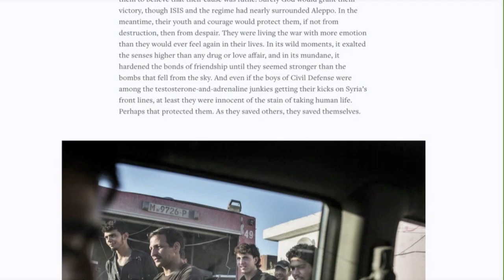2014 THE ED CUNNINGHAM AWARD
Best magazine reporting in print or online on an international story:
Matthieu Aikins and Sebastiano Tomada-Piccolomini, Medium/Matter, for “Whoever Saves a Life”

In the best tradition of wartime storytelling, Aikins’s vivid characters offer a truly fresh window into the Syrian conflict. The wisecracking, passionate young men, a volunteer rescue team in Aleppo, remain with us long after reading. In an inspirational and even funny story, Aikins captures the friends’ longings and doubts with astute empathy. Despite intense risks to himself, Aikins keeps himself out of his understated prose, which is enriched by the quiet photographs of Tomada. A reminder that the essence of war lies in these intimate moments, far from the halls of diplomatic power.